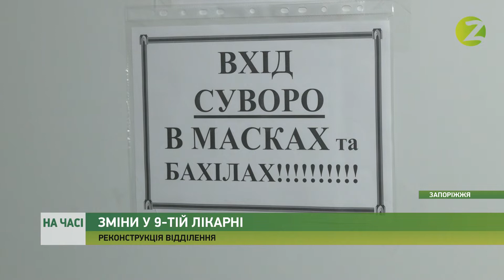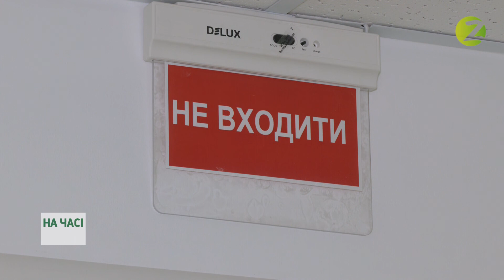На часі - За три тижні у міськлікарні №9 завершать реконструкцію приймального відділення- 04.11.2021